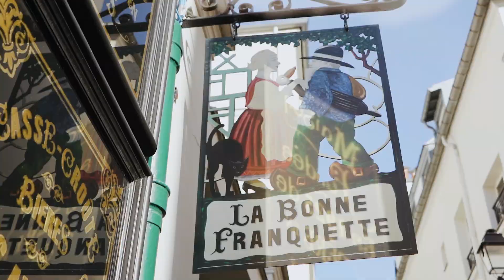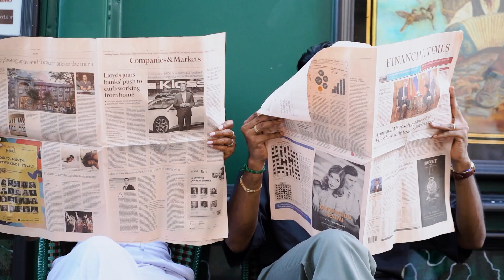James Bond Mission 17092023 Sylvain & Gayathri Pre Shoot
LIVE YOUR MAGIC AND SAVE YOUR PRECIOUS LOVE MEMORIES! OUR TEAM OF PROFESSIONALS ARE HERE TO HELP YOU.